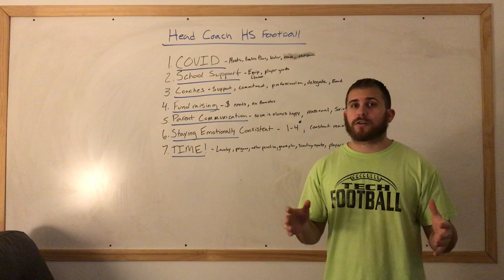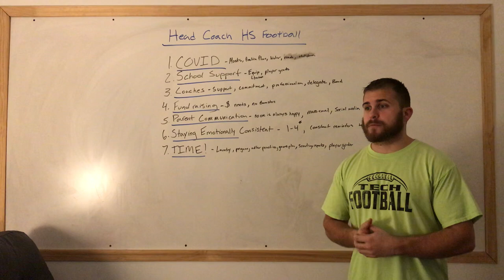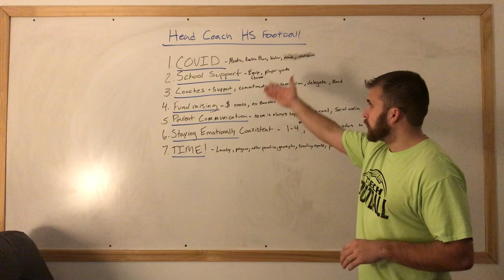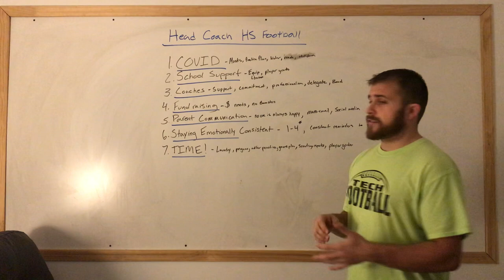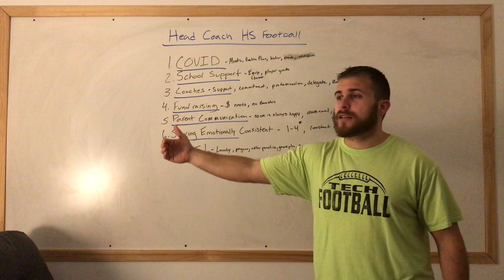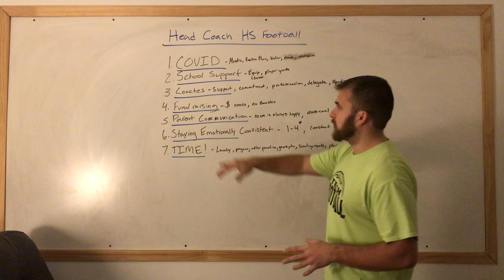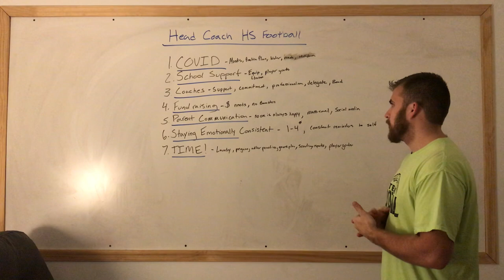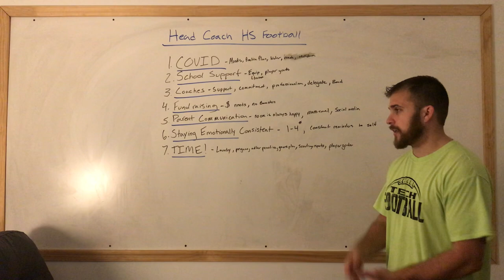Struggles as Head Coach in High School football: Young and Inexperienced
An In-depth confession of personal struggles, challenges and failures as a young and inexperienced head coach.